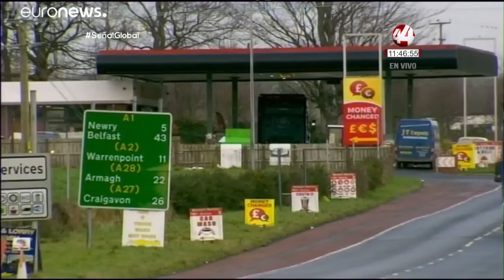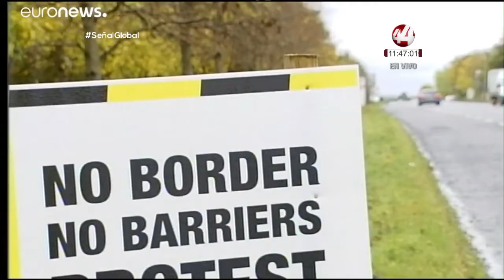Viaja Boris Johnson a Dublín para convencer a Irlanda: Carlos Ramírez Powell